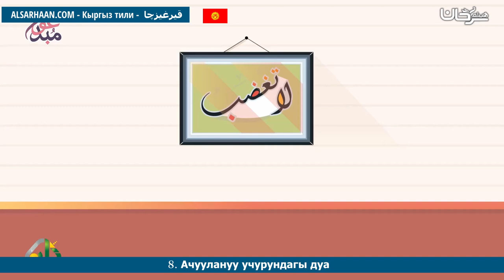8 Ачуулануу учурундагы дуа